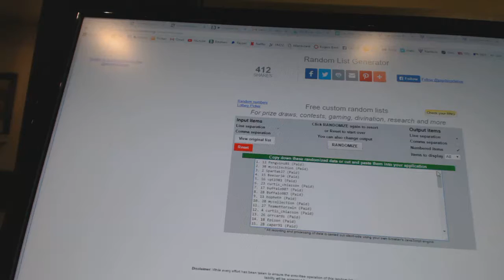William Nylander Autographed UDA Puck Giveaway Multi Random